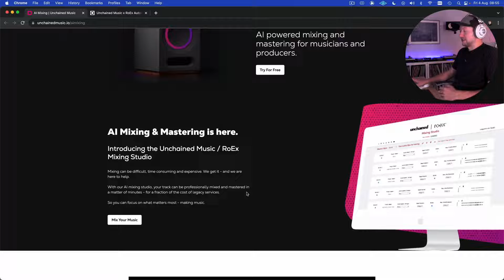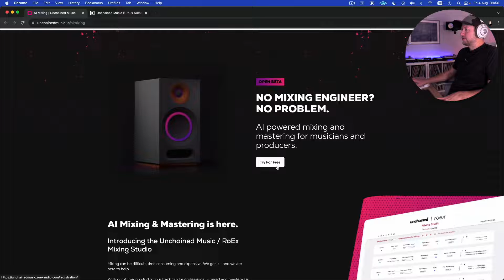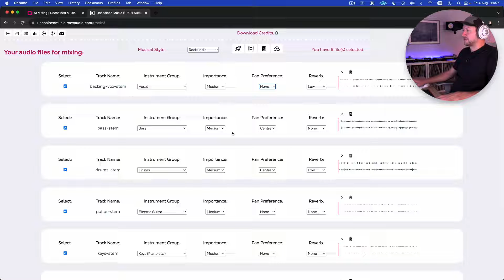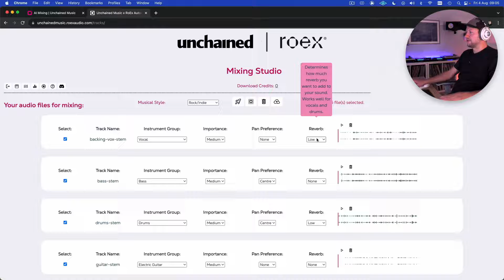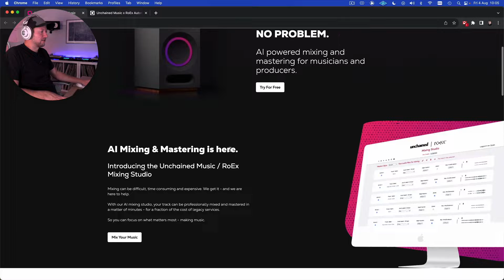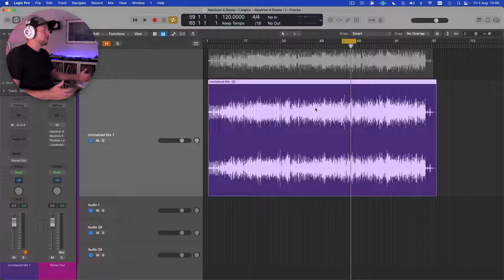How good is RoEx's online AI mixing and mastering tool?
How good is online AI mixing and mastering with Unchained Music's RoEx? DC Breaks puts the tool through it's paces to find out!

00:00 - Introducing RoEx
01:40 - Uploading your music
03:50 - Analysing the results of the stem mix